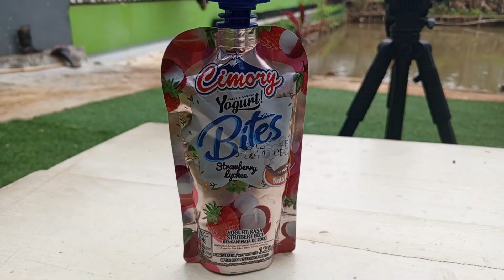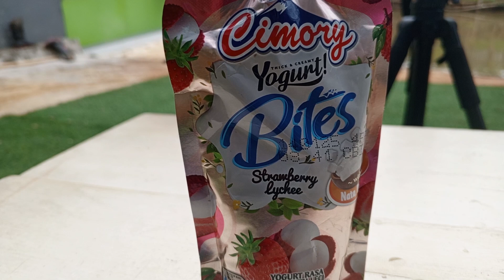BARU!! CIMORY YOGURT BITES STRAWBERRY LYCHEE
HALLO GUYSSS..